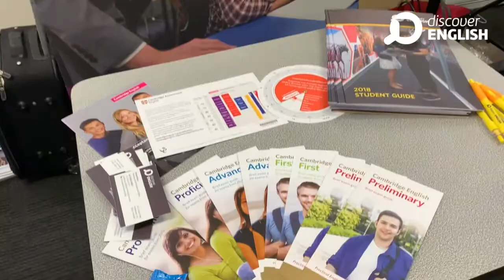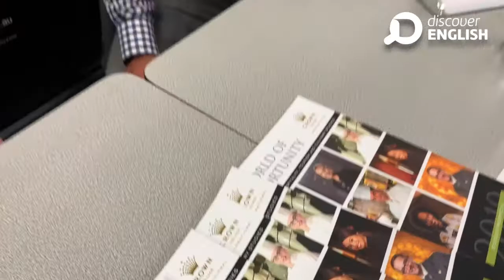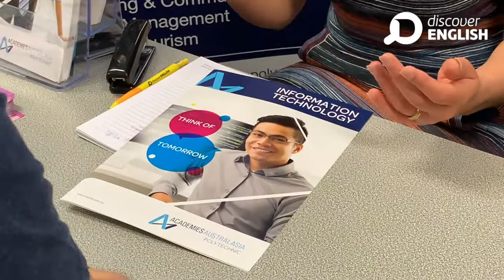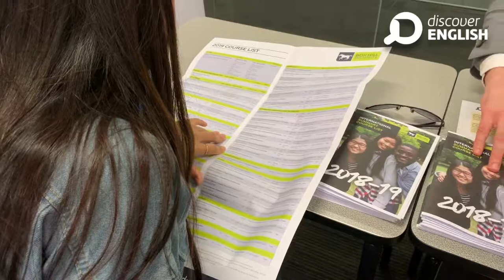Future Study Fair - Discover English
We had a fantastic day today at our Future Study Fair!

We would like to thank our partners for attending this event and for providing such helpful information to 250 Discover English students approximately!

Remember to check our partners' websites out to get further information on their academic programs or visit reception to get in touch with them! You can also follow them on FB to stay up to date

William Angliss Institute Kangan Institute - RTO No.3077 - Proudly TAFE Holmesglen Academies Australasia Polytechnic CQUniversity Melbourne Polytechnic JMC Academy InternationalInsight Academy of Entrepreneurship and Innovation Box Hill Institute Academia Australia / Academia International New Horizons Learning Centres (Australia) Swinburne University of Technology Crown Melbourne Cambridge Assessment English